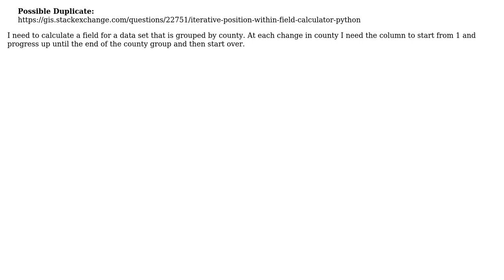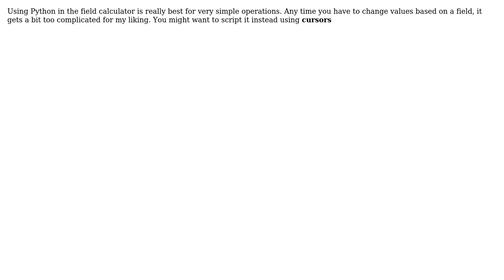GIS: Python Field Calculation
With thanks & praise to God, and with thanks to the many people who have made this project possible! You are responsible for your own actions.